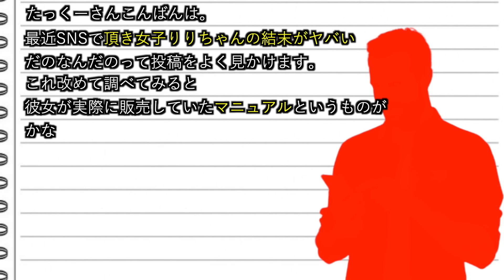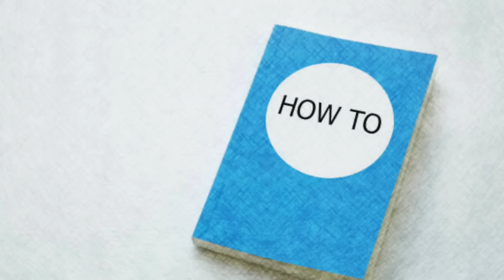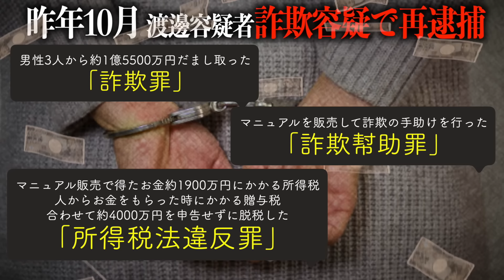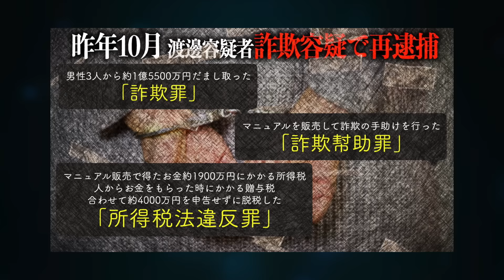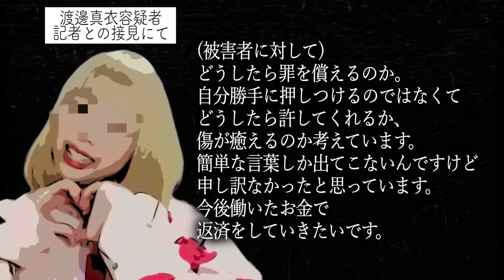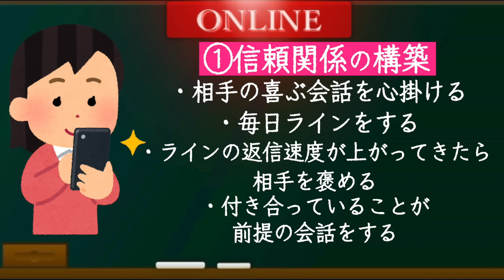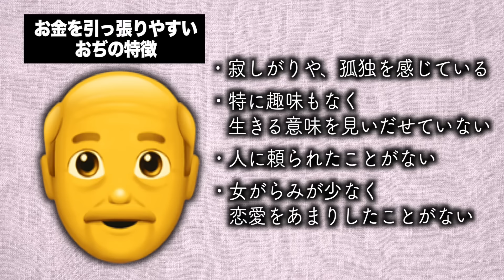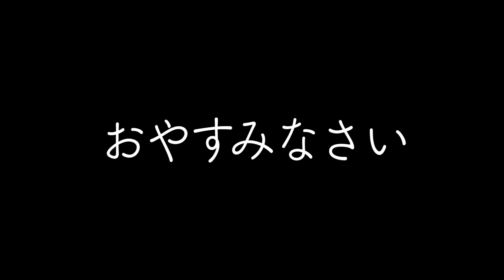【禁固9年判決】「いただき女子りりちゃん」がおぢから1億5千万円騙し取った巧妙な手口がこちら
動画内で紹介している動画はこちら

発売日 2023/8/30
・Amazon商品ページ(特装版)
・Amazon商品ページ(通常版)

上巻はこちら！

公式運営アカウントのフォローもお願いします！